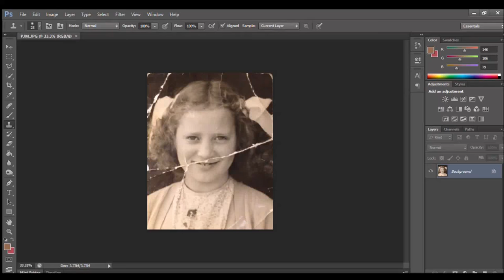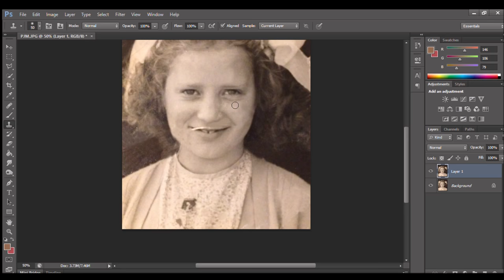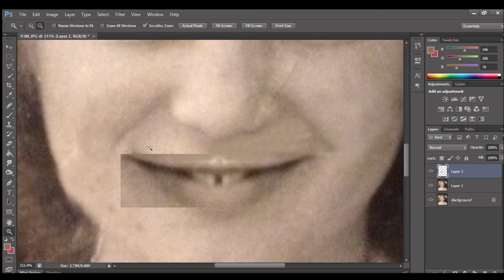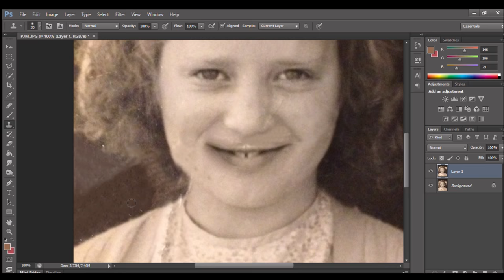Restoring a DAMAGED photo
NOTE: Videos will be every 2 days now!

Here I attempt to restore a damaged photo back to its original glory.

Like my videos?